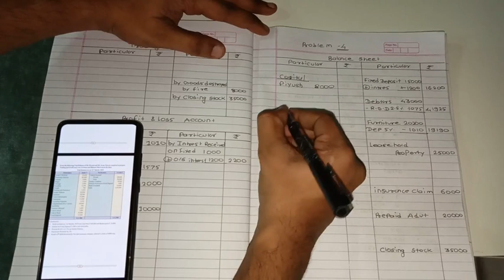12 account new syllabus | illustrations 4 partnership final account new 12 syllabus |by da2 academy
Group for 12 account daily problem and notes